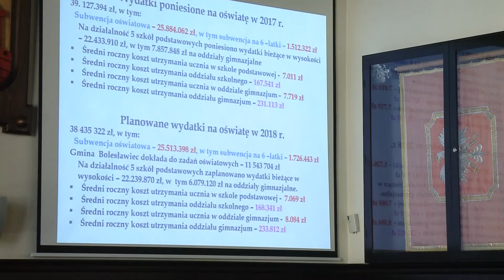Przedszkola i podstawówki 2017-18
Zastępca prezydenta Bolesławca, nadzorujący oświatę w mieście, przedstawił na ostatniej sesji Rady Miasta sprawozdanie o realizacji zadań oświatowych gminy w poprzednim roku szkolnym.